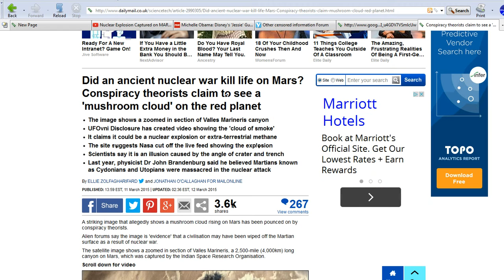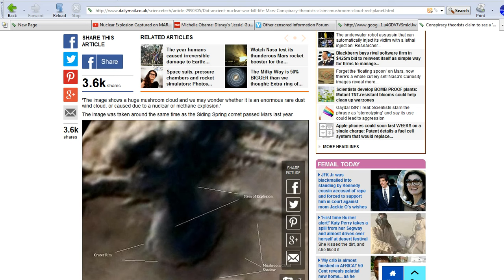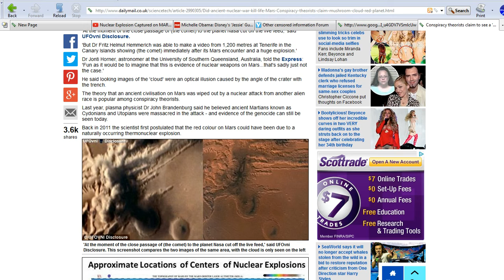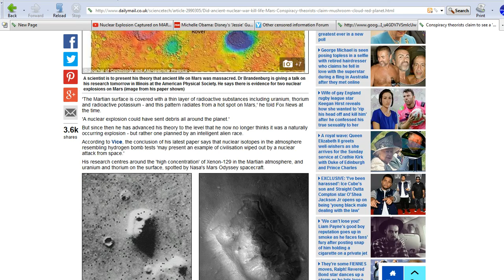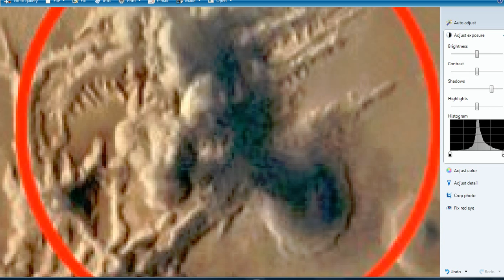Some say this is a mushroom cloud on Mars, but look what I found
An Indian probe  visits Mars and snaps a controversial photo which some say shows a mushroom cloud from an atomic explosion. I did a little enhancement however and found what is actually there, which is life.